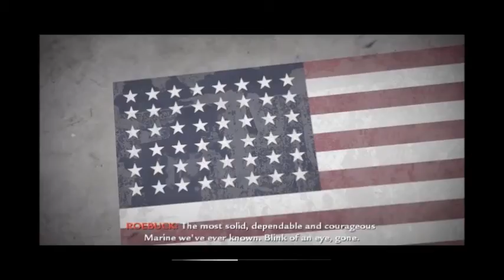Lets play! Call of duty World at war #003